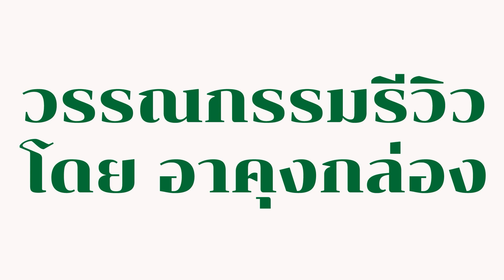นางสาววนิดา พึ่งสุนทร ให้สัมภาษณ์สื่อมวลชนเนื่องในเทศกาลสงกรานต์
นางสาววนิดา พึ่งสุนทร  ศิลปินแห่งชาติ สาขาศิลปะสถาปตยกรรม (แบบประเพณี) ประจำปี ๒๕๔๖  พูดถึงเทศกาลสงกรานต์ที่กำลังจะมาถึง พร้อมทั้งอวยพรในเทศกาลสงกรานต์ให้แก่ผู้ชมทุกท่าน

สัมภาษณ์เมื่อวันพุธที่ ๕ เมษายน ๒๕๖๖  ในงานแสดงมุทิตาจิตกิจกรรม “รดน้ำขอพรศิลปินแห่งชาติ ผู้มีผลงานดีเด่นทางวัฒนธรรม ผู้บริหารงานวัฒนธรรม เนื่องในประเพณีสงกรานต์ พุทธศักราช ๒๕๖๖” เพื่อสืบสานอัตลักษณ์ความงดงามของประเพณีวัฒนธรรมไทย ณ หอประชุมเล็ก ศูนย์วัฒนธรรมแห่งประเทศไทย